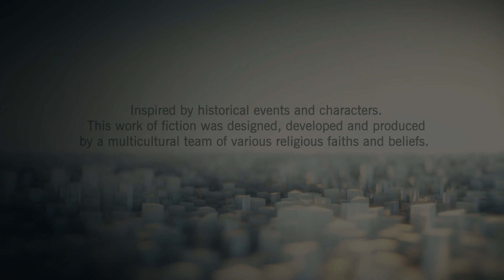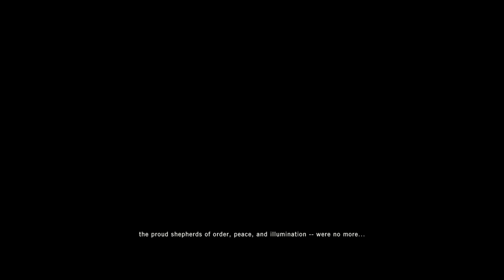Assassin's Creed Unity_20230702231048